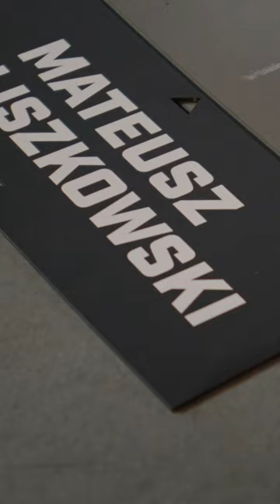Day 1 Highlights | 2023 Arnold Strongman Classic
In the two events on Friday, Rebecca Roberts dominated the Wheel of Pain, followed by Inez Carrasquillo who is in the lead going into Day 2. Andrea Thompson showed off her pressing strength, hitting 5 reps on the 270LB American Oak. On the Strongman side, Mateusz Kieliszkowski breezed through the Wheel of Pain and bested Trey Mitchell. However, Trey Mitchell left no doubts during the Austrian Oak Log Press, hitting 4 reps with the 430LB log to take the lead going into the final day of competition.

Coverage begins today with the Iron Game broadcast show at 9:45AM ET. Watch on the Rogue Fitness YouTube channel.